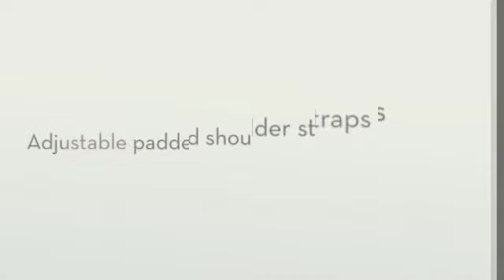Kipling Challenger II Backpack - LuggageFactory.com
This medium-size backpack is lightweight and durable; perfect for carrying school books or your travel essentials for a spontaneous weekend adventure

Materia…